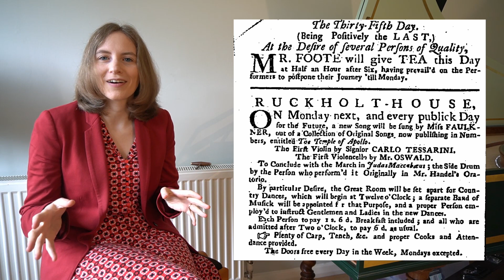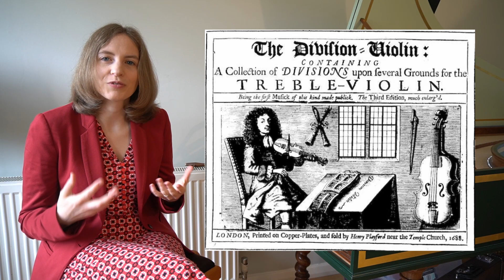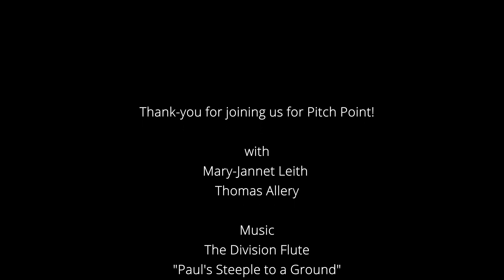PitchPoint – “Concerts Then and Now!”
Join Mary-Jannet Leith in this week’s PitchPoint entitled “Concerts Then and Now!”, exploring concert-going, how concerts developed in the late seventeenth century, how they changed in the eighteenth, and how they're still changing today!